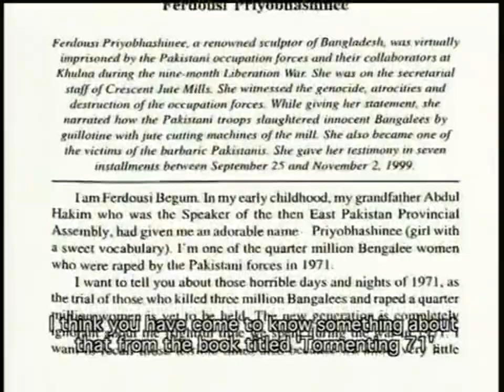Torture on women during 1971 Bangladesh Liberation War by Pakistani Army